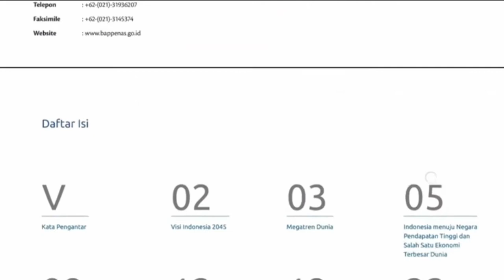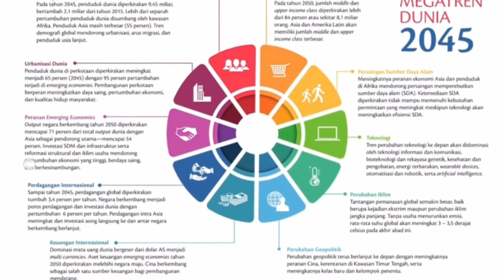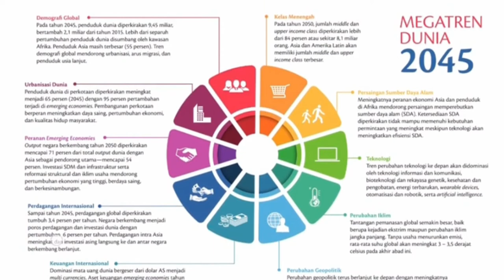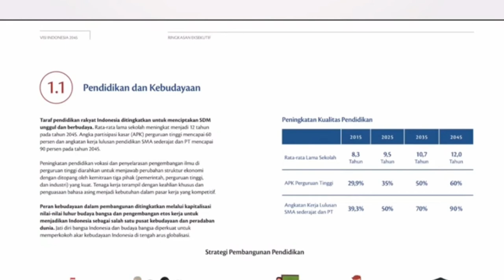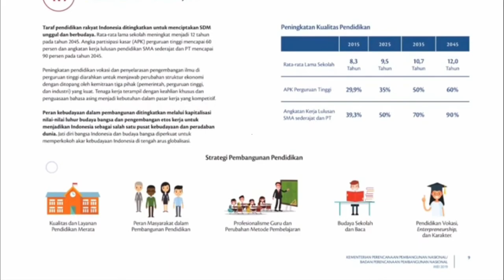Tugas Individu Video Pendek Ori PK-192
Video pendek ini saya buat untuk mengajak para kaum muda terutama kaum Millenial dan Gen-Z untuk menyadari betapa pentingnya visi Indonesia di tahun 2024.
Visi ini ditulis dan disusun oleh Presiden kita Bapak Jokowi dan BAPENAS. Tonton selengkapnya agr kita bisa lebih tahu apa yang kita bisa lakukan untuk mewujudkan cita-cita mulia ini.